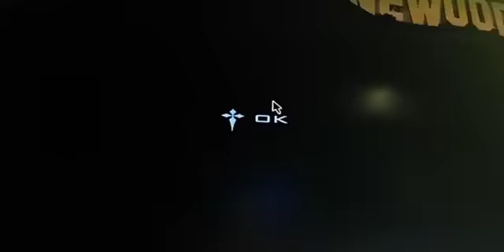17 GTA San Andreas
Takže a já tady vítám GTA San Andreas je to 17. Díl a jsem tady zase u policajta nevím co zase má plánu jestli půjdeme do hor ale nemám zbraně a a jak jsem vám slíbil tak půjdu se nejdřív obléknout a tak dále a tak dále u toho druhého myslet tak se půjdu normální obléknout a uvidíte jak to dopadne váš GTA San